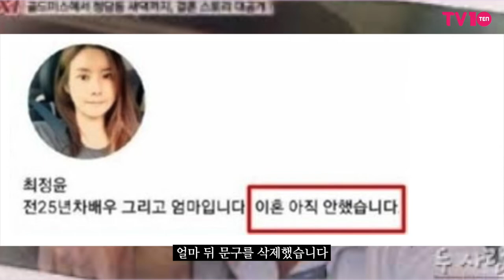최정윤 '워맨스가 필요해' 합류…이혼 진행 심경 공개